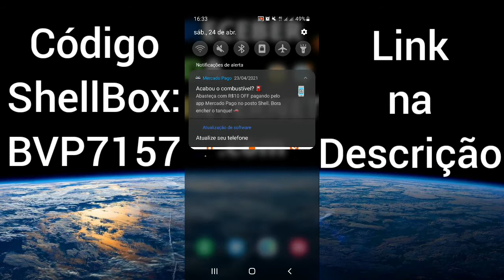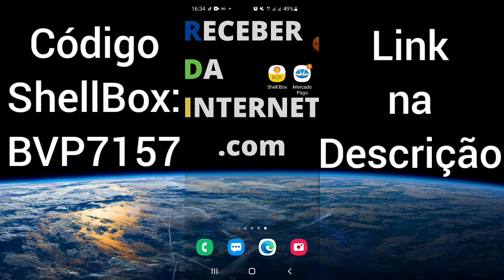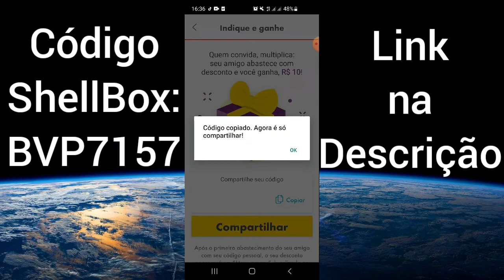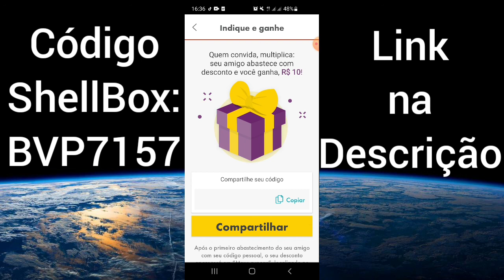GANHE 10 REAIS EM GASOLINA✅ Nova Promoção Mercado Pago Posto Shell⛽